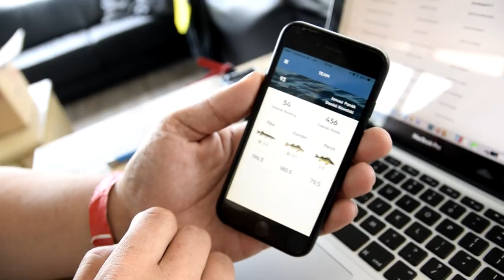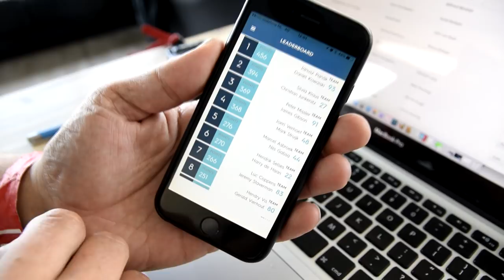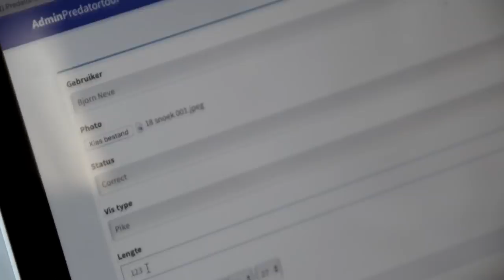🎣 EUROPEAN PREDATOR FISHING COMPETITION 🎥 (day 2) | PredatorTour 2017 | Pike Zander Perch fishing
Predatortour the movie part 1 of 3. Here you can see who won the European titel. Best fishermen of Europe!

On this event the best fishermen from all over Europe will battle against each other!  Be the best, catch the biggest!

In our fishing competition we fish on predator fish. (Pikes - Zanders -  Perches) The European Predatortour will be held in the Netherlands: Hollandsdiep, Haringvliet & Amer. In Sweden we fish at lake Vanern. The winner can earn the titel of: European Predator Fish Champion. Competition days: Sweden: April 25, 26 & 27 / The Netherlands: May 30 & 31 and June 1 in 2019.

Our slogan: "Be the best, catch the biggest!"

If you are interested in how to fish tournaments, this is your channel! Catch & release only!!